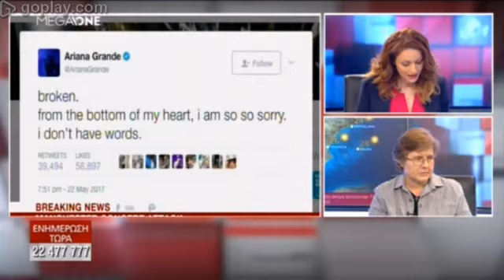Τρομοκρατική επίθεση στο Manchester: Μάριος Λαγού μέλος φοιτητικής ένωσης Η.Β.